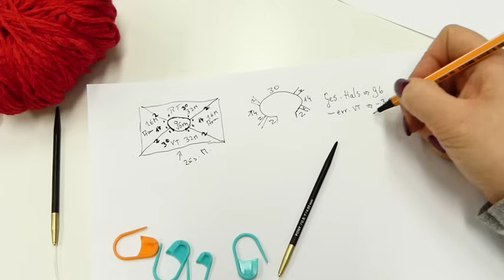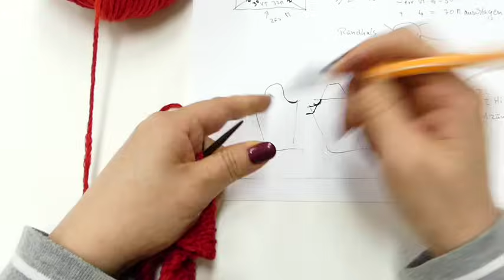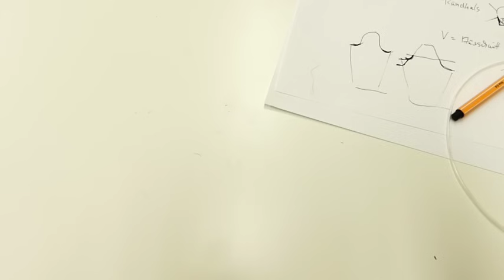Raglan Pullover (RVO) anschlagen und Anschlag berechnen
Ich zeige Dir hier, wie Du ganz einfach einen Raglan Pulli berechnen kannst. Das Ganze gibt es schriftlich noch einmal und wer das Rechnen am Ende immer noch nicht schafft, findet einen Rechner und Hilfe